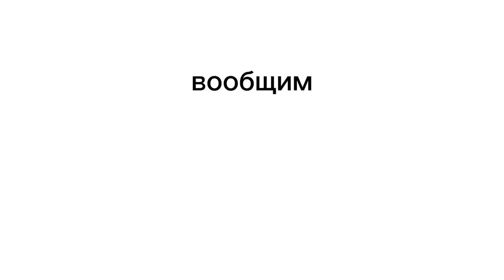что стало с бабл квасом сейчас?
Тик ток:

Первый акк: antonbaldi